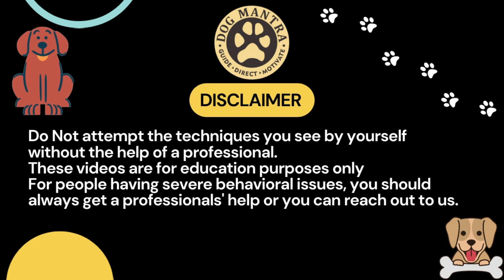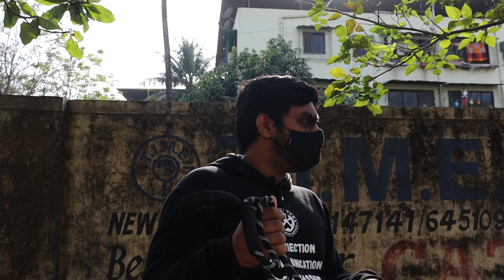Rehabilitation of a Dominant dog // Dog Mantra by Aakash Shukla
Greetings, Welcome To Dog Mantra✨

°Rehabilitation of a Dominant yet a scared dog.

The transformation this guy had after a couple of months, was absolutely amazing to see. The parent took full responsibility to change his lifestyle and habits in order to change his dog's behaviors for the best. It just takes a bit of efforts and dedication with consistent practice to achieve this stage. Watch the entire video till the end for the results and see it for yourself.

1) Do not attempt the techniques you see by yourself without the help of a professional.
2) These videos are for education purposes only.
4) These educational videos are made to give people hope in their dogs and make them realize, that it's possible to get back their dog to balance and to lead a happy life together under one roof.

Then, don't forget to go through our pages below & share them with your family, friends and other pet parents ;

                         (Backup Page) @dog_mantra__

🗣️ Our Motto - GUIDE / DIRECT / MOTIVATE !